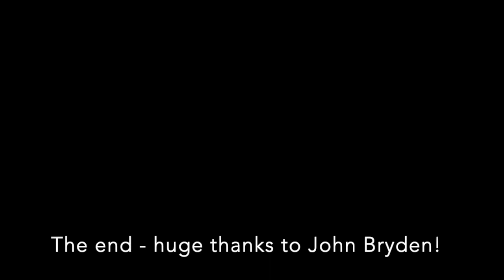John Bryden's Musical A to Z: Part 5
John Bryden plays music from a composer for each letter of the alphabet on the piano, harpsichord, muselar or organ. This week, Unknown, Ralph Vaughan Williams, Carl Maria von Weber, eXtempore, Pietro Alessandro Yon and Alexander Ziloti.